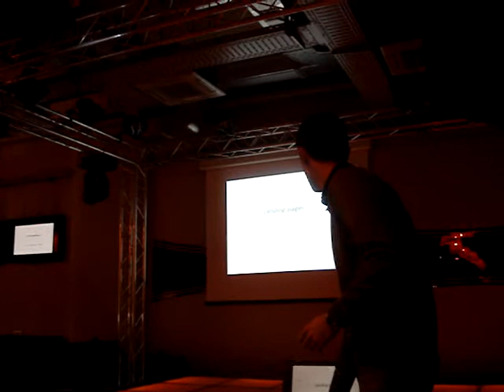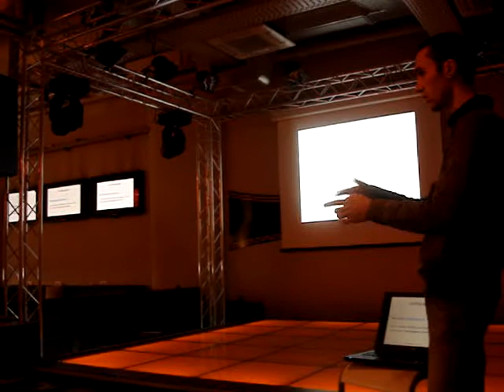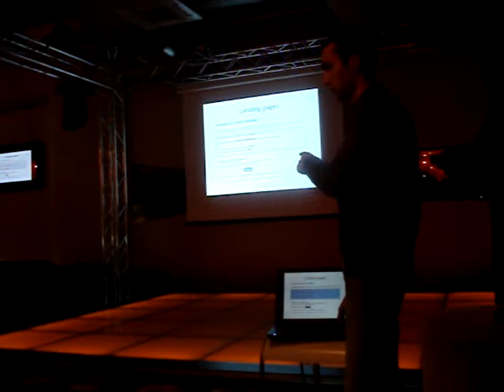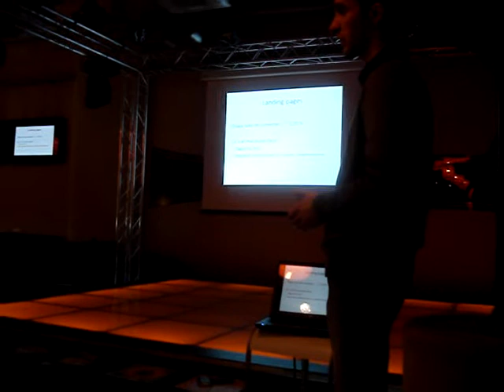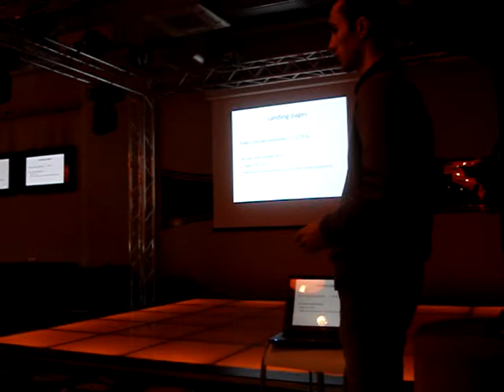2009.12.08 Alexandru RADA - Studiu de caz Landing Pages